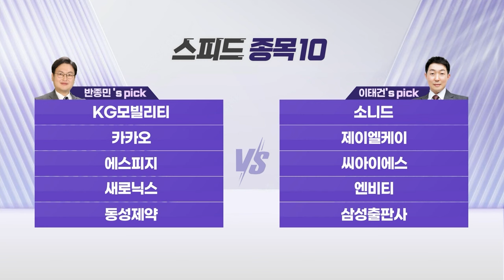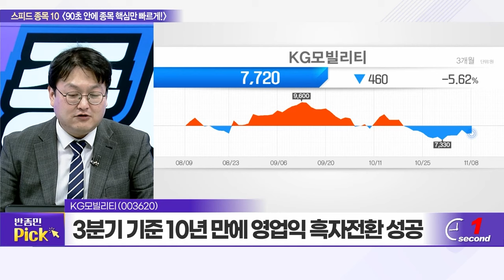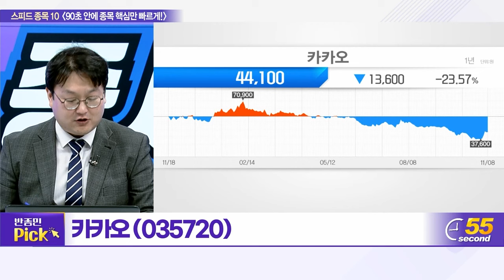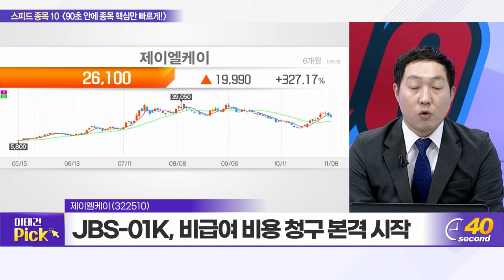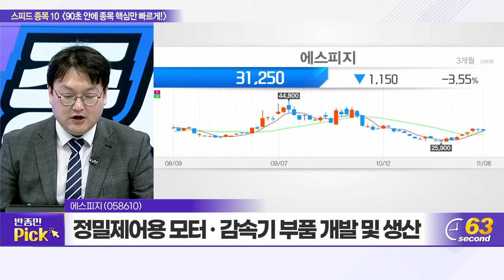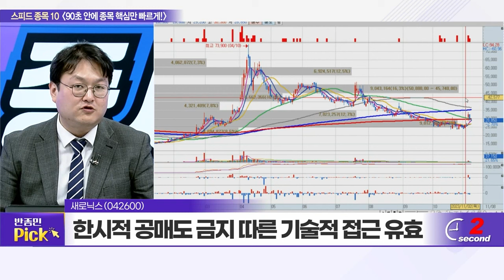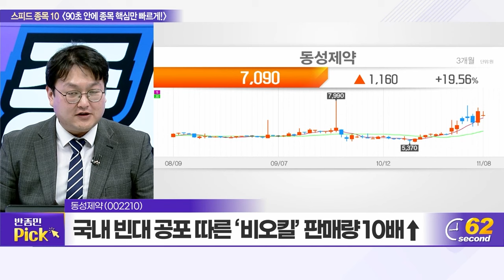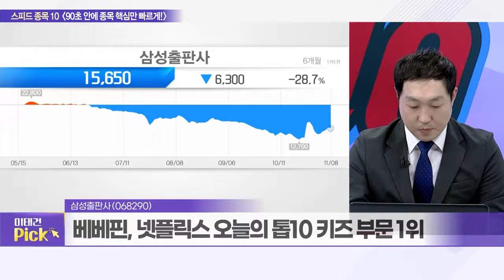KG모빌리티, 소니드, 카카오, 제이엘케이, 에스피지, 씨아이에스, 새로닉스, 엔비티, 동성제약, 삼성출판사_스피드 종목 10 (20231108)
KG모빌리티(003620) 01:29
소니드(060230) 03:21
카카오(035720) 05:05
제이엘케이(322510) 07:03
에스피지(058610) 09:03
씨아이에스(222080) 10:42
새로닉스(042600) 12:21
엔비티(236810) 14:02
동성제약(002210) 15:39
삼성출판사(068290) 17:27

동성제약(002210): 반종민의 TOP PICK
-국내 빈대 공포 따른 ‘비오킬’ 판매량 10배↑
-최근 대구 이어 서울·인천까지 빈대 발견
-이슈 부각 속 단기적 및 기술적 관점 유효

삼성출판사(068290): 이태건의 TOP PICK
-핑크퐁 아기상어, 美 추수감사절 행사 참여
-UAE 경제대표단의 핑크퐁 방문 계획에 부각
-연말 쇼핑시즌 수혜 기대감 상존